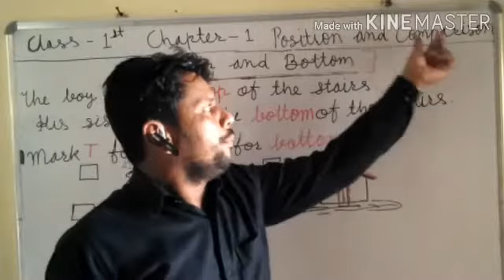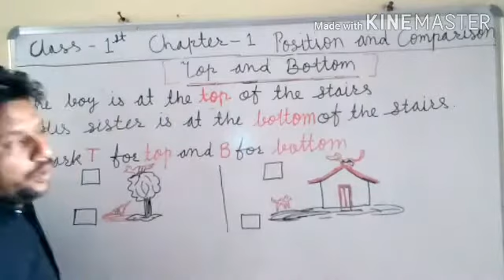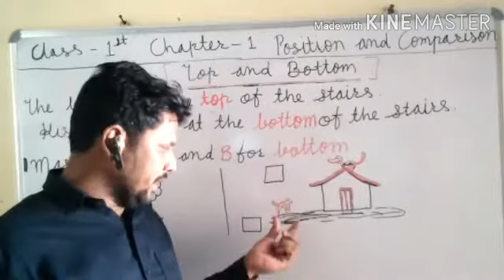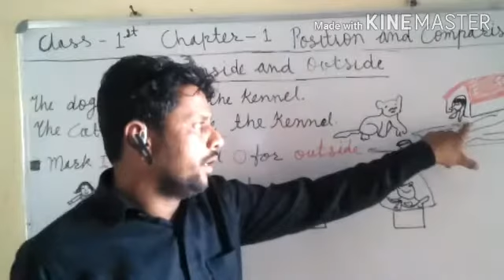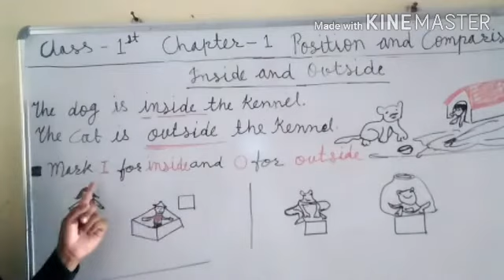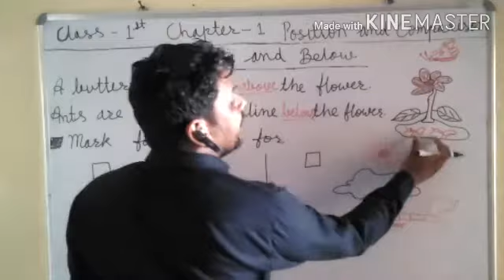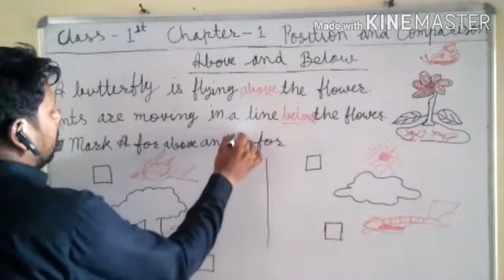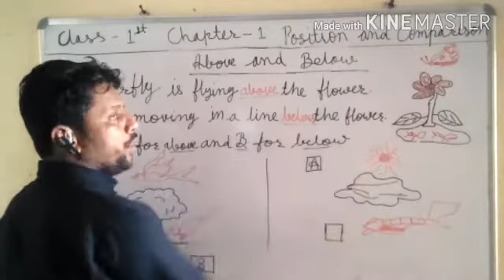Class-1Mittsure mathematics Chapter-1 Position and comparison (Top and Bottom, Above and below)part1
Created by shahjad sir